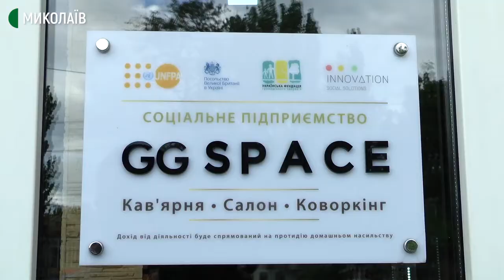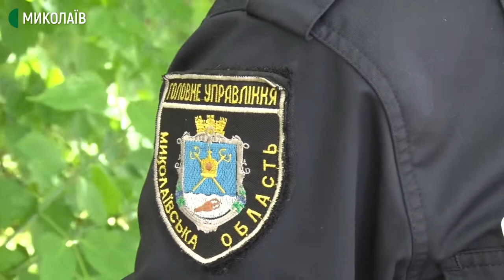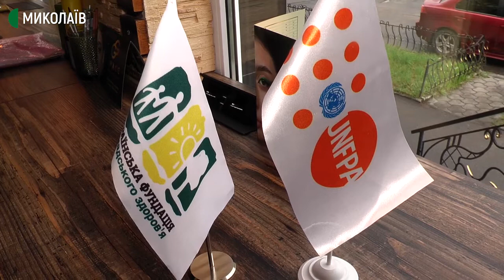У Миколаєві з травня працює перше соціальне підприємство в місті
У Миколаєві з травня працює перше соціальне підприємство в місті – салон "GG space". Мета – допомогти знайти нову професію жінкам, які зіткнулися з проблемою домашнього і гендерно обумовленого насильства.

Працівники закладу – здебільшого жінки, які стали жертвами домашнього насильства.

Авторка: Ніна Булах, оператори:  Євген Сержук, Ігор Чорний.